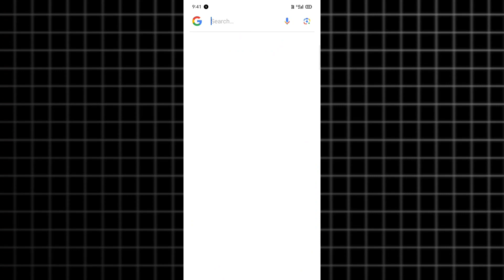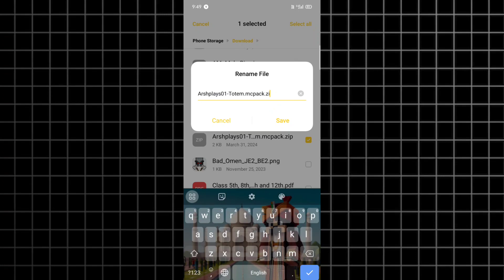How To Make Custom Skin Totem Of Undying In Minecraft PE || Custom totem texture pack MCPE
HELLO AND WELCOME GUY'S ON MY YOUTUBE CHANNEL.
🜲 ARSH ➳ { ᴵ ᵃᵐ arsh ⚚ A MINECRAFT GAMER / YOUTUBER ⚚ }

𝙼𝚢 𝙶𝚊𝚖𝚎'𝚜 𝙰𝚗𝚍 𝙲𝚘𝚗𝚝𝚎𝚗𝚝
✦ Mods/Add-on/Map/Mcpacks
✦ Minecraft Builds/Shorts/Hacks
✦ Minecraft Farm's Tutorial in Hindi
✦ Survival Series/Minecraft Episodes
➤ All Minecraft Version
➤ Minecraft Java Edition ⤐ Java
➤ Minecraft Pocket Edition ⤐ Mcpe
➤ Minecraft Bedrock Edition ⤐ Bedrock

【 ᴠɪᴅᴇᴏ ᴛɪᴛʟᴇ 】
  𒆜 📄 How To Make Custom Skin Totem Of Undying In Minecraft PE || Custom totem texture pack MCPE 1.20/.21

📸 ʙᴇᴤᴛ ᴠɪᴅᴇᴏᴤ ᴈᴏʀ ʏᴏᴜ/ʀᴇʟᴀᴛᴇᴅ ᴠɪᴅᴇᴏᴤ

custom totem
how to make custom totem in minecraft pe
totem of undying minecraft texture pack
minecraft totem of undying
totem of undying
custom totem texture pack mcpe
how to make a custom totem of undying in minecraft
custom totem of undying
custom totems
totem of undying texture pack
totem of undying minecraft
how to make custom totem andriod
how to make custom totem mcpe
how to make own skin custom totem in minecraft
mcpe